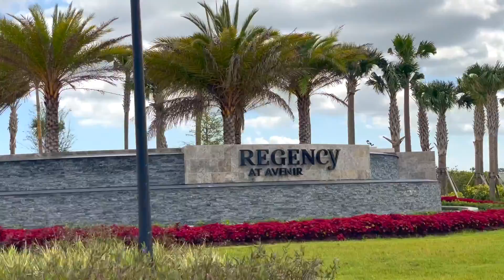Avenir Palm Beach Gardens | Regency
Regency at Avenir's Palms Collection offers one-story home designs featuring large great rooms, covered lanais, and outstanding included features in a private, gated, 55+ active-adult community.

Edwin Gonzalez Ortiz / Lic. REALTOR
Partnership Realty Inc.

Elizabeth Carvajal Texidor / Lic. REALTOR
Partnership Realty Inc.

Facebook.com/thecoupleteam

Instagram.com/thecoupleteam

Need to search for Palm Beach FL properties in the MLS